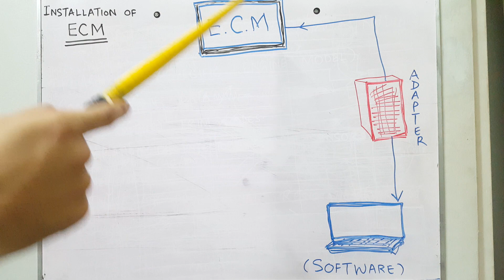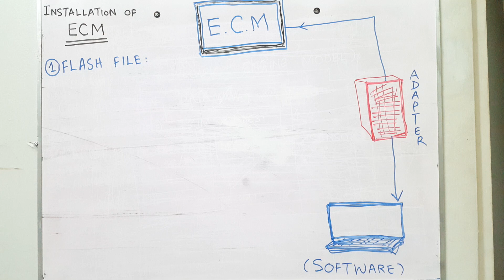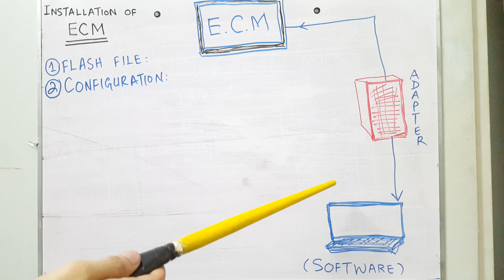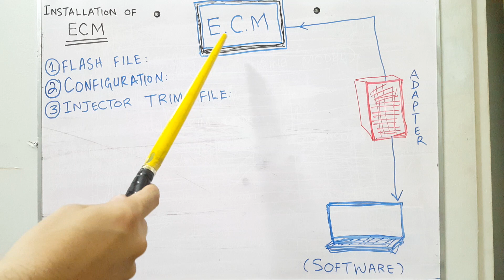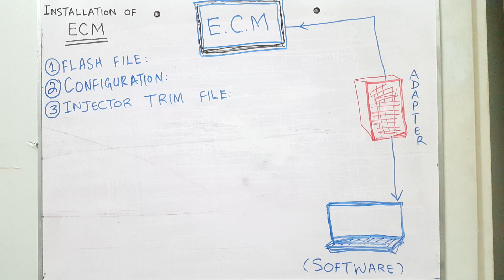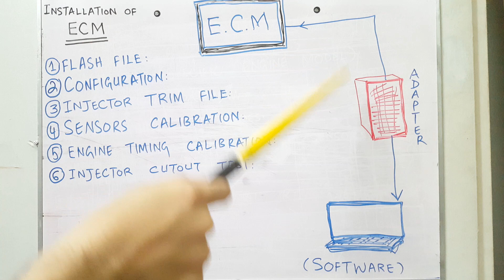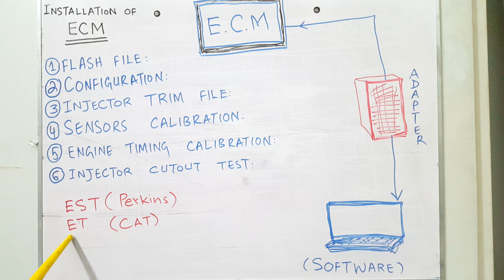ECM Installation Procedure in Urdu/Hindi. How to Program Engine ECM. How to replace ECM.